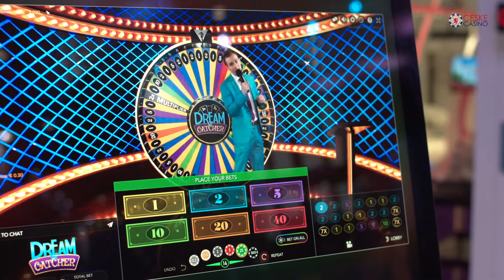Víte kdo jsou Evolution Gaming? Živé casino automaty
Rozhovor se zastupitelem Evolution Gaming patřící mezi leadery v hazardní průmyslu. Tito vývojáři nabízí milovníkům automatů zdarma tyto hry: Live BlackJack, Live Roulette, Live Baccarat, Live Casino Hold’em, Live Three Card Poker, Live Caribbean Stud Poker, Live Dream Catcher a mnoho dalších her. Více na stránce